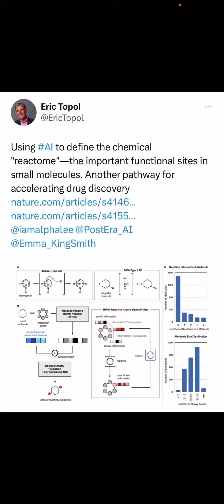New AI tools for drug development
Please leave a like or a comment.